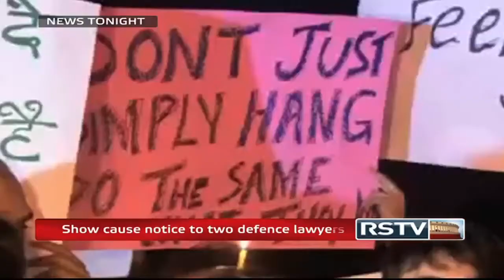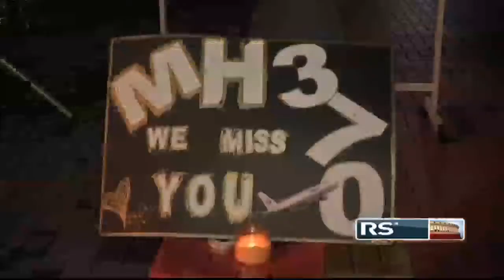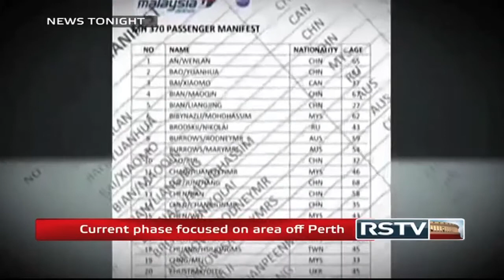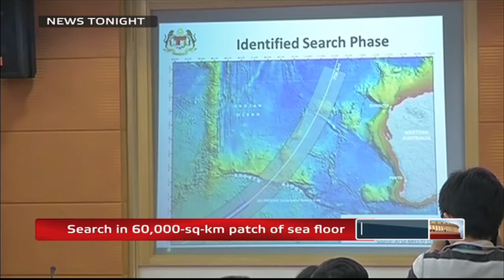English News Bulletin - Mar 07, 2015 (9 pm)